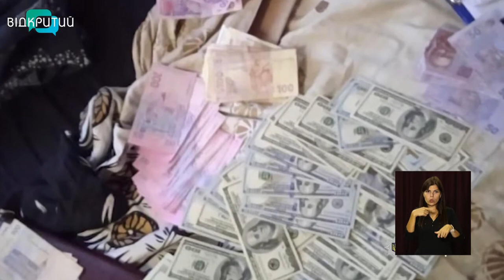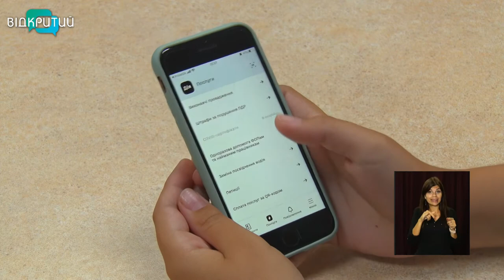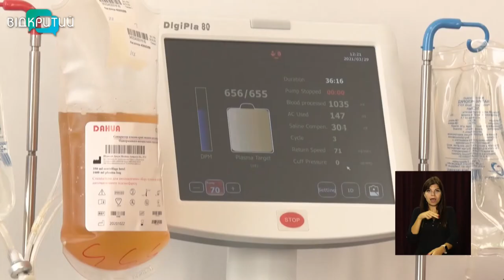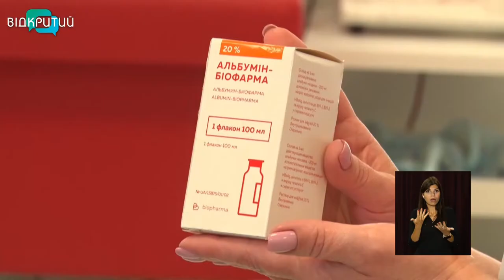Новини OPEN NEWS від 20 серпня 2021 року 13:15